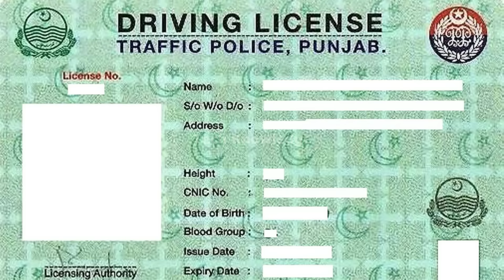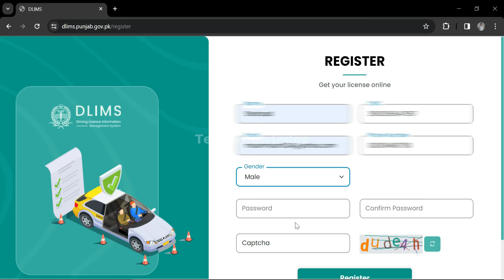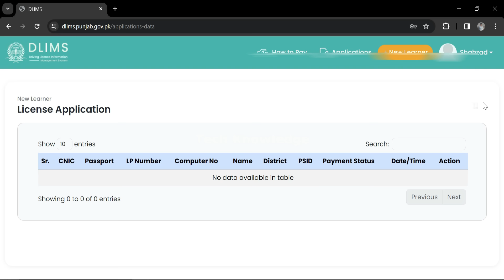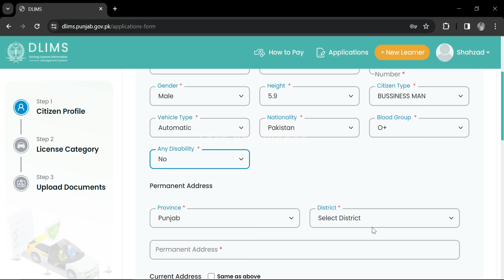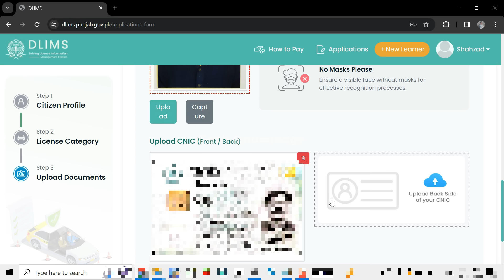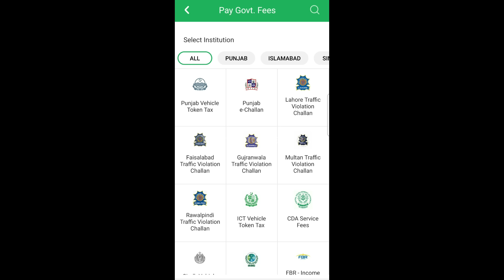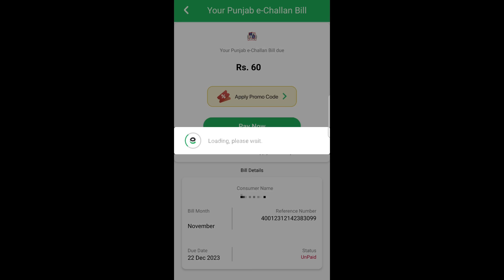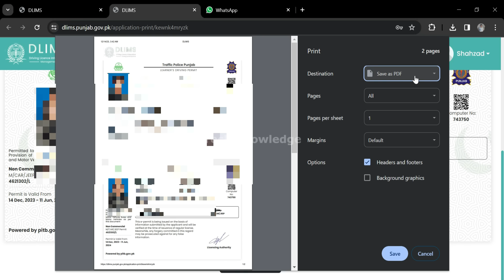How to Make Learning License Online at Home | E - Driving License online Apply Complete Procedure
A to Z Complete Process of Making Your Online Driving License by Mobile Or Computer, Form Filling Detail , PSID Generate Process , Fee Pay Process , Convert to PDF File for your Mobile & how to print out your E Learner Driving License , very easy method to get your Driving License at Home without going anywhere, No Need to  going any office, Police Station or Khidmat Markaz.

dlims.punjab.gov.pk

Make 12v 200ah Battery Charger with Old SMPS || All in One Multiple 12v Computer Power Supply

Water Tank Heat and Cool Protection / How to Cool and Hot Water Tank in Summer & Winter / Urdu/Hindi